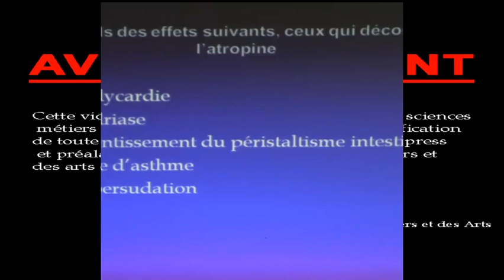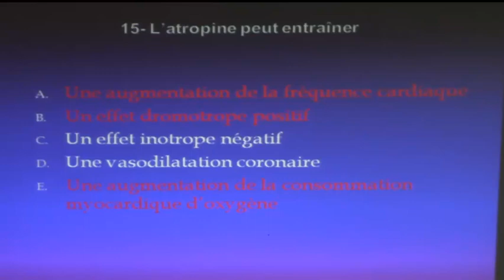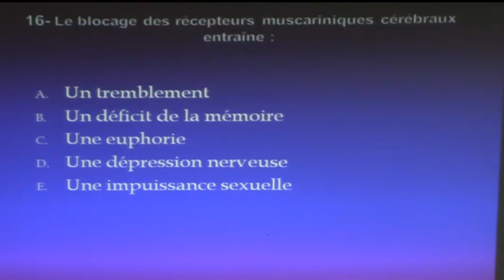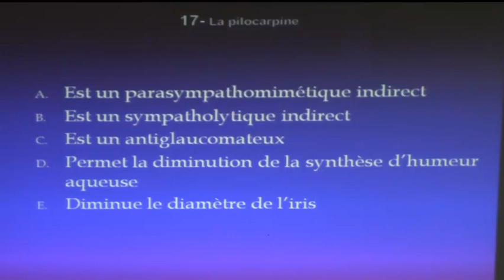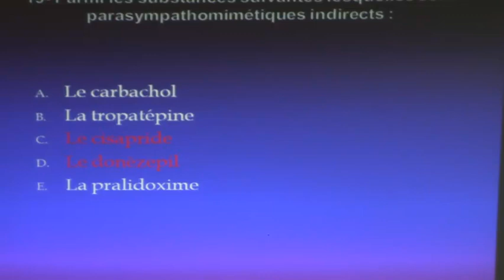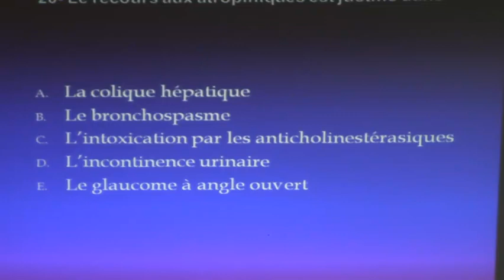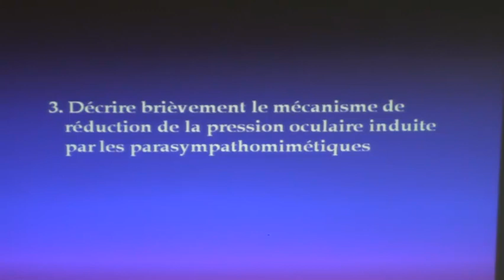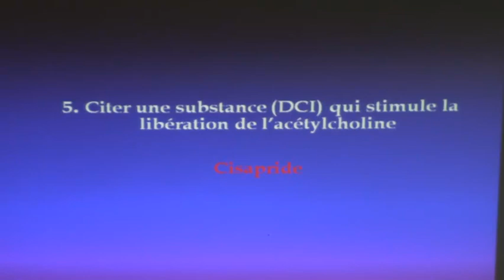SYSTÈME CHOLINERGIQUE ET INTERFÉRENCES MÉDICAMENTEUSES PARTIE2